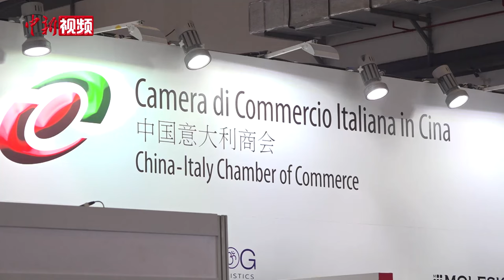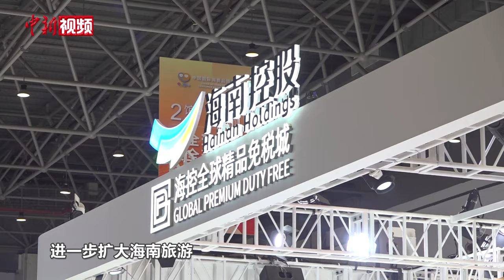第四届消博会启动 71个国家和地区超4000个品牌参展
4月13日，以“共享开放机遇，共创美好生活”为主题的第四届中国国际消费品博览会在海南国际会展中心拉开帷幕。作为2024年中国首场重大国际性展会，本届消博会规模再创历史新高。此次共有来自71个国家和地区超过4000个品牌参展，一大批国内外知名企业齐亮相，许多细分行业的国际头部品牌首次参展。

多年来，消博会以展为媒，溢出效应持续扩大，不少“老朋友”“回头客”今年再次相聚消博会，共享中国大市场机遇。